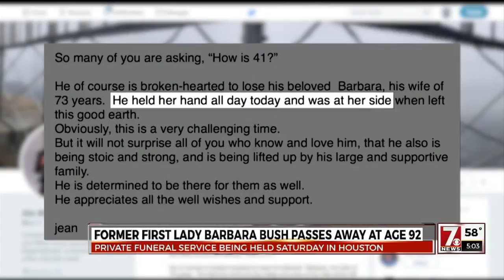Remembering Barbara Bush